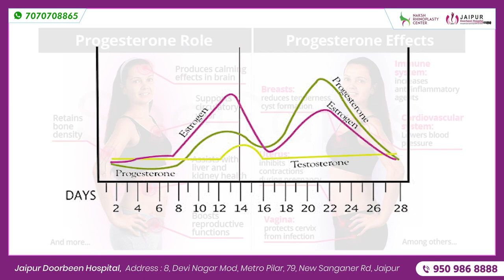क्या Vaginal discharge होना Normal है या Abnormal? और जाने Vaginal discharge के प्रकार | Dr Sushila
सफ़ेद पानी आना, जिसे vaginal discharge कहा जाता है, लेकिन कभी-कभी ये एक समस्या का कारण बन सकता है। @JaipurDoorbeenHospital  के विशेषज्ञ Dr Sushila Saini इस वीडियो में आपको बताएंगे कि मासिक स्राव सामान्य है या असामान्य और इसके कई प्रकार क्या हो सकते हैं।